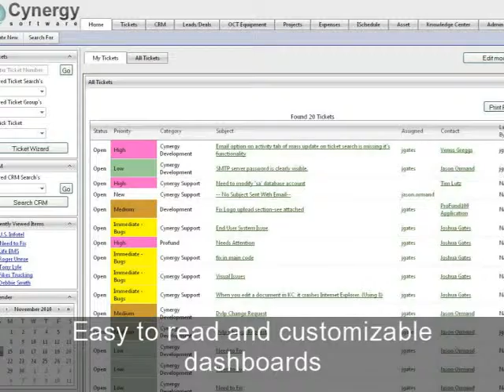Best HRIS Software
for great HRIS Software. Free 30 day demo available.